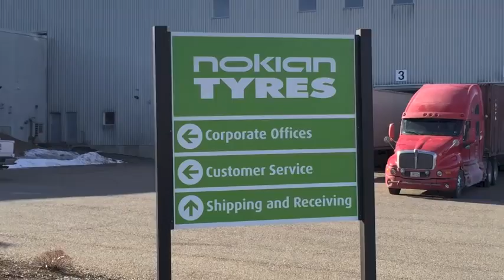I Drove My Aston Martin On a Frozen Lake